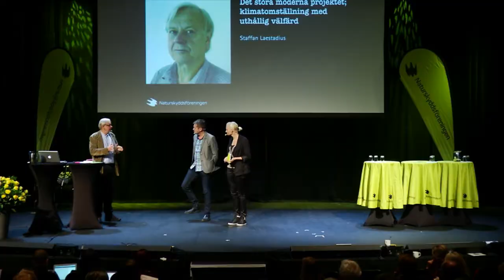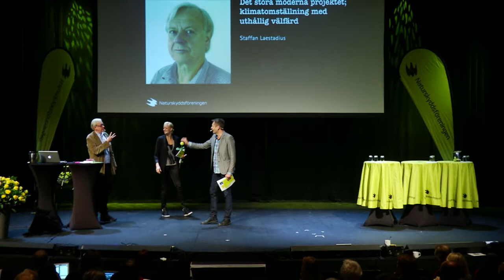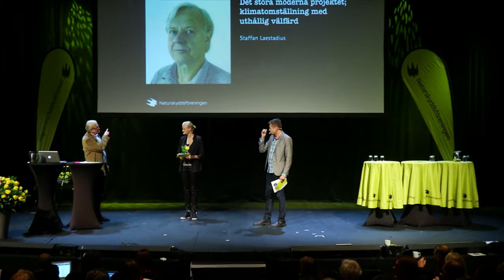Frågor till Staffan Laestadius - Miljön och jobben - två utmaningar, en lösning.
Staffan Laestadius, professor i industriell utveckling på KTH får frågor efter sin dragning om "Det stora moderna projektet; klimatomställning med uthållig välfärd" på Naturskyddsföreningens stora årliga höstkonferens 2013 på temat Miljön och jobben - två utmaningar, en lösning.